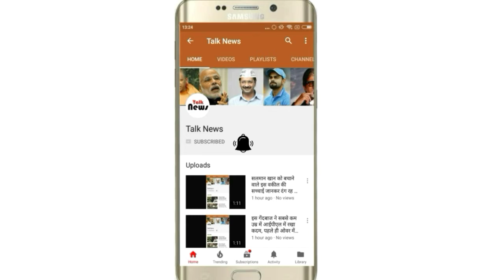Toothpaste hacks के 4 बेहतरीन उपाय जो आपके बहुत काम आ सकते हैं, आज ही जरूर जान लें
4 best practices of toothpaste, which can be of great use to you, know today, friends toothpaste is the most used thing in all of us.

Besides tooth cleaning, toothpaste has many other advantages. In today's post we will tell you. These benefits of toothpaste can be of great help to you. So let's know about them.

To correct the broken screen of your mobile, if the touch screen of your mobile is broken or has been scratched, then take a little toothpaste on the mobile screen and after drying it wipe it with dry cloth, your mobile key All scratches will disappear from the screen and your mobile screen starts shining like a whole new one.

 If you have old and dirty shoes to polish old shoes then you can shine them with the help of toothpaste. Take a little toothpaste and apply it on your dirty shoes After a while, wipe the wet cloth, your shoes will be completely new.

If you have pimples on your face and do not remove it after cleaning too, then apply a small toothpaste in the place of pimple, keep it till it is dry, by doing so for a few days your pimples Disappeared and your face will become shiny If you have any such match which is soaked in water to burn wet matches.

Then put a little toothpaste on the spice-up tip of its cups and leave it for a while, and after burning those talents, these trays will burn easily because the toothpaste will absorb all the water present in the sesame seeds. Describe what you think the most effective recipe in the tips mentioned above in the comment box.